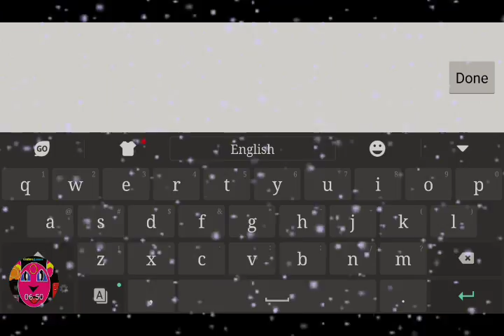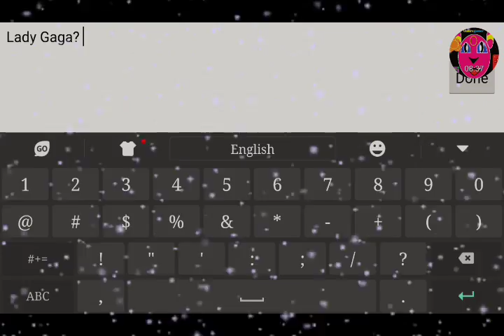Dragon City:Catherine Kramer Snowy Celebrities!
Today we have snow on our islands, and two mysterious dragons have come to stay.
Can you guess who the two dragons are?